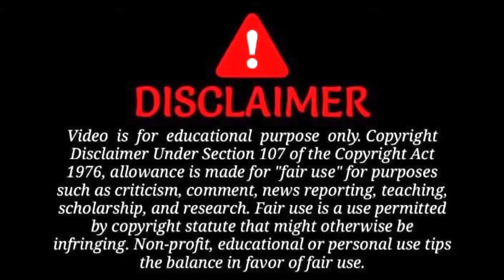anant ambani wedding | shrukh khan | Dhruv rathee की लगी फिर लंका | sudeep kumar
Salman khan
Dhruv rathee
Sharukh Khan
Sudeep kumar